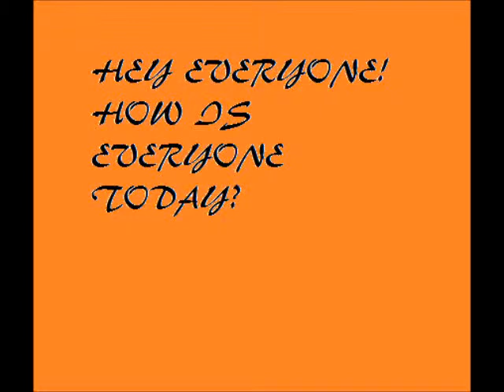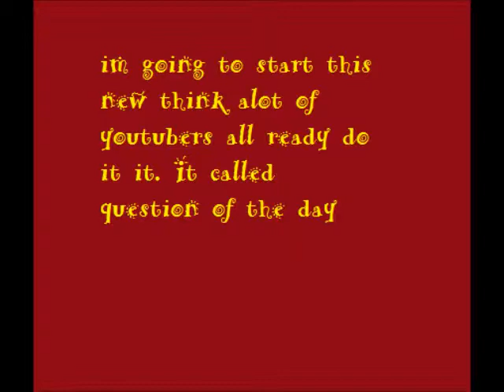Youtube Video 6 5 2011